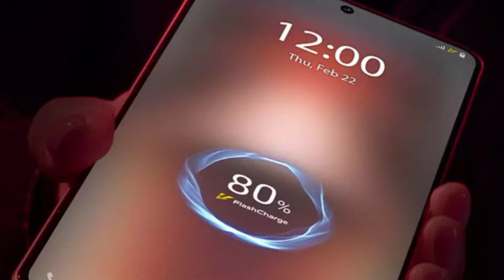iqoo neo 9 pro vs oneplus 12r | Camera, speed, Battery, display, Gaming test full comparison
in this video I'm going to compare iqoo neo 9 pro vs oneplus 12r so if you want to buy any of these smartphone so watch this video till the end.

OnePlus 12R